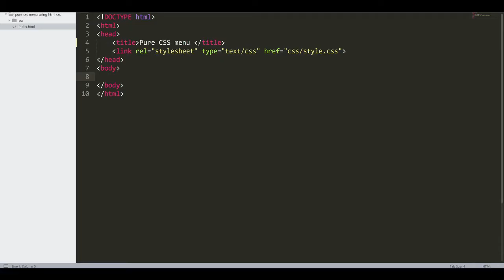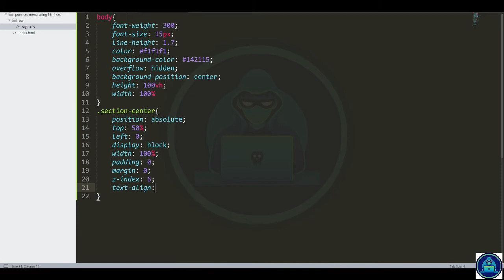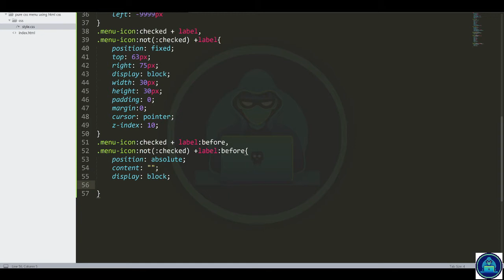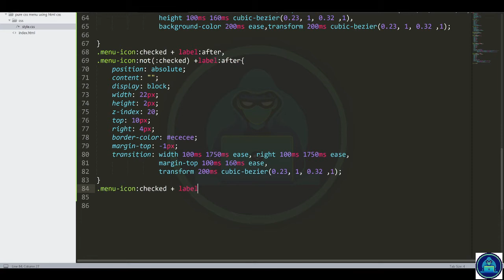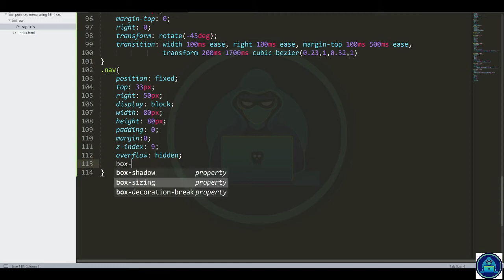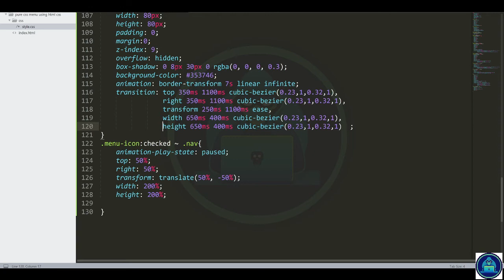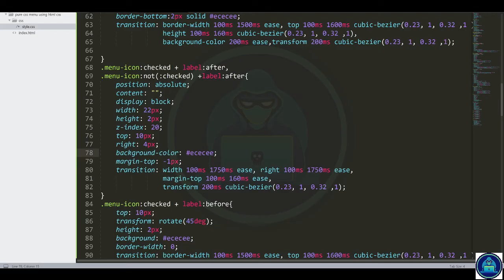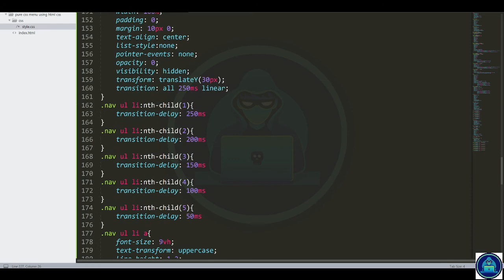Pure CSS Menu With Button Animation using Html css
if you have any Query and you want to me to create something of your choice feel free to contact me on these social media accounts, I will be more then happy to answer ur queries